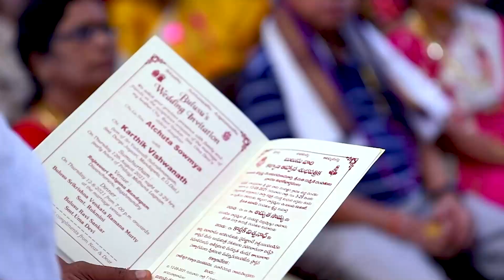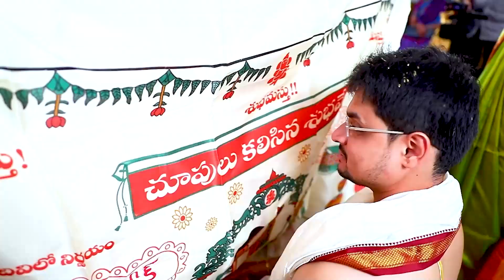Karthik + Sowmya Wedding Celebrations